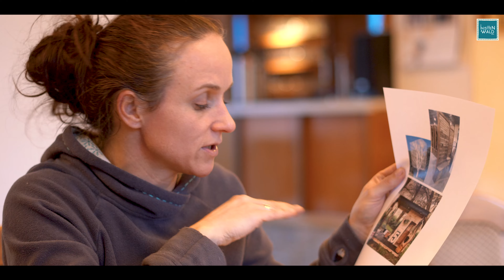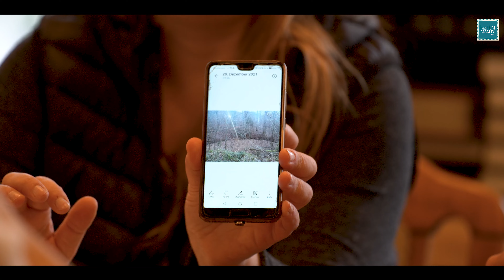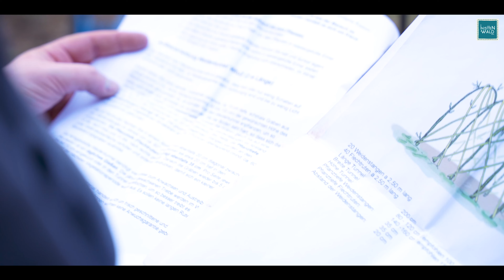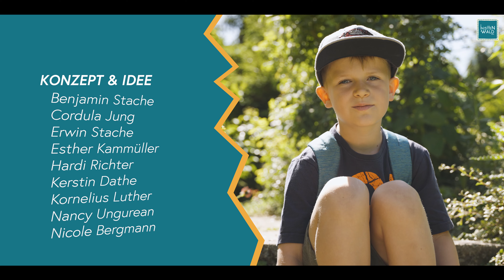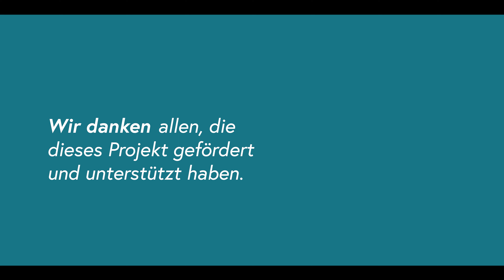Inmittenwald- Kids Dokumentation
Nach einem halben Jahr Geschichten erfinden, basteln und bauen ist „Inmittenwald Kids“ abgeschlossen. Der märchenhaft-musikalische Theater-Parcours rund um das „Baumhaus“ in Friedrichsbrunn lädt Kinder ein, mit allen Sinnen die Natur zu entdecken und mitten im Wald ihr ganz eigenes Theaterabenteuer zu erleben. In dazu passenden Workshops zu den Themen Spiel, Klang und Gestaltung können die Erlebnisse vertieft werden.
Der Film gibt einen Einblick in den Arbeitsprozess, die Hintergründe und die Entstehung von „Inmittenwald Kids“. Wir bedanken uns bei allen Unterstützern!

Das Theaterprojekt wird gefördert durch das Programm NEUSTART KULTUR – Junges Publikum der ASSITEJ